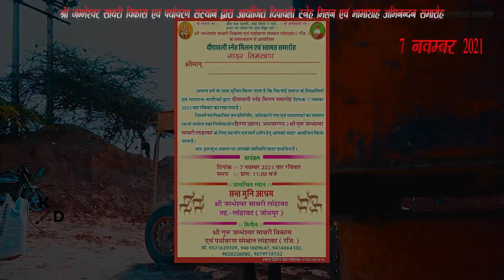श्री जम्भेश्वर भगवान साथरी 𝘭𝘰𝘩𝘢𝘸𝘢𝘵 स्नेह मिलन महोत्सव 7 नवम्बर 2021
KD photos Rj 19 Jodhpur
Our all cunematic work

Follow on KD photos

I'm on Instagram as kd_photos_jodhpur. Install the app to follow my photos and videos.

r श्री जम्भेश्वर भगवान साथरी 𝘭𝘰𝘩𝘢𝘸𝘢𝘵 स्नेह मिलन महोत्सव 7 नवम्बर 2021